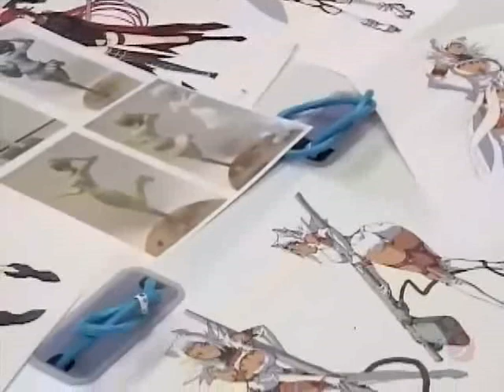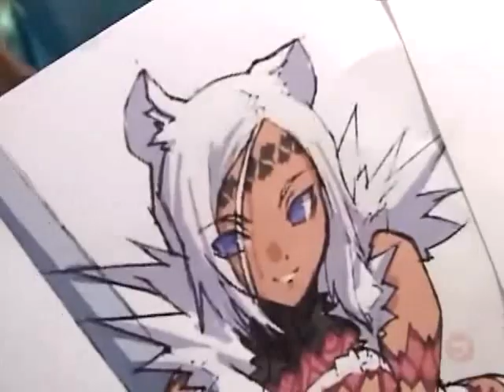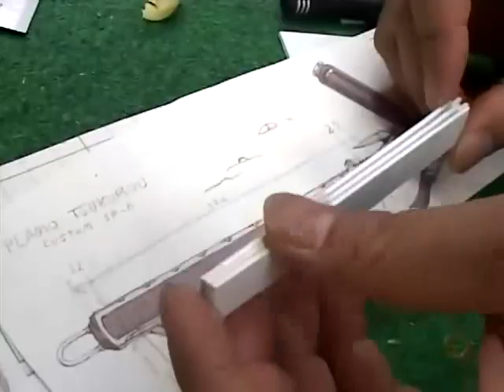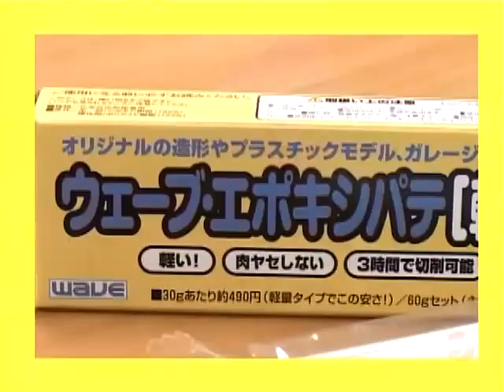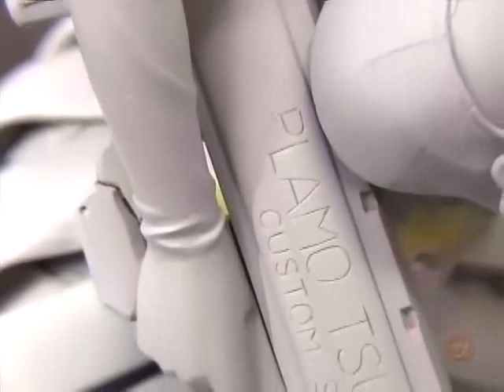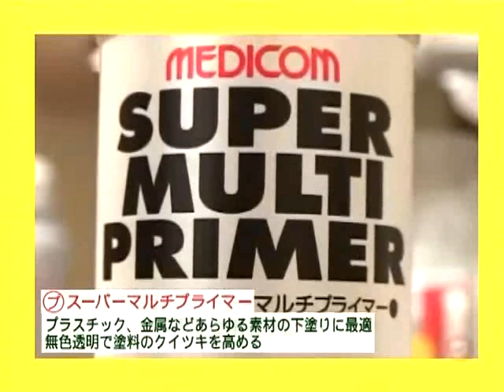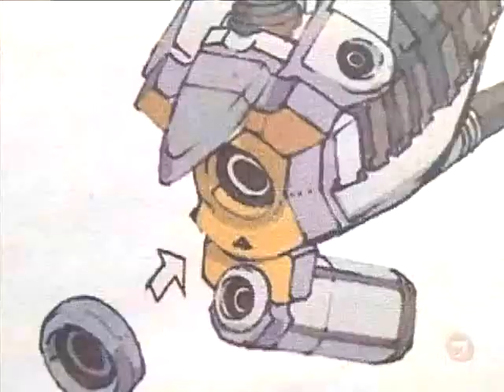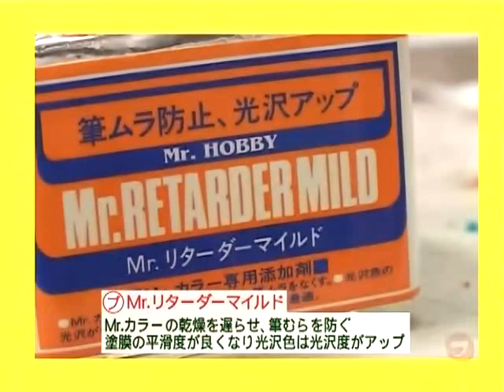プラモつくろう PURAMOTSUKUROU CUSTOM SP 06 figure